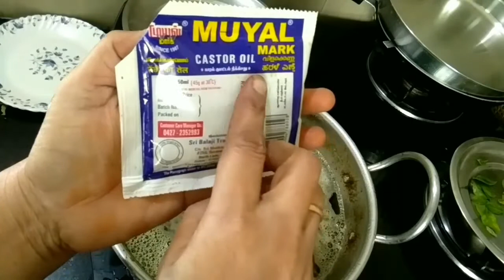4 வாரங்களில் தலைமுடி கருப்பாக,நீளமாக,நரைமுடி வராமல் அடர்த்தியாக வளர | Hair growth oil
2 வாரங்களில்,தலைமுடி, கருகருவென ,நரைமுடி வராமல் அடர்த்தியாக,நீளமாக வளர இந்த ஆயில் போதும்

Herbal hair oil /Homemadr herbal hair oilfor fast hair growth,with english sub.title

முடி அடர்த்தியாக வளர, நரைமுடி வராமல் இருக்க, தலைமுடி கொட்டாமல் வளர, முடி கருகருவென வளர, தலை முடி அடர்த்தியாக வளர ஆயில், herbal hair oil, Fast hair growth oil, Home made herbal hair oil in tamil